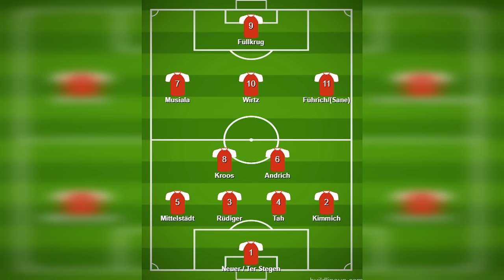SO WIRD DEUTSCHLAND SPIELEN